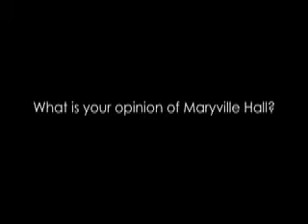Maryville Speaks Maryville Hall